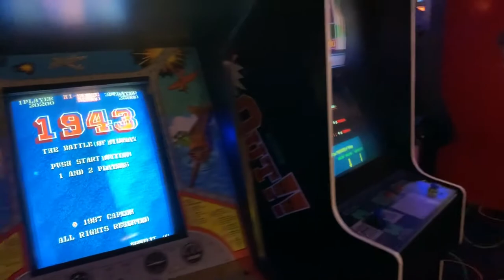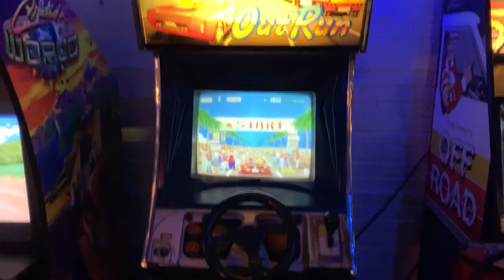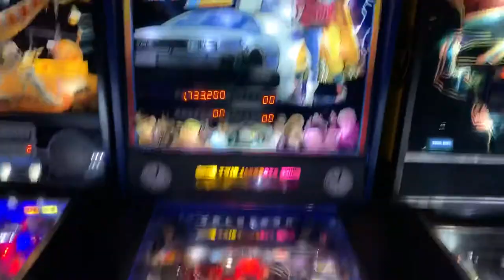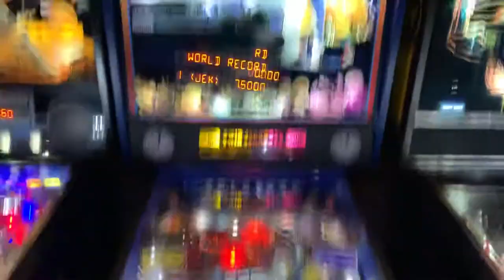Our local Arcade in Wichita KS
This place is just called "The Arcade" $10 get you unlimited play. Or pinball is just $0.25/play.

So, we have a local arcade called The Arcade. I've been wanting to take the kids for a while and finally pulled the trigger today. You pay a flat $10 and play unlimited for as long as you want. Pinball is only $0.25 and you don't need to pay any additional cover just to play pinball! My kids have never been to a legit arcade and they loved it! We played for a solid 4 hours. One of the unexpected surprises was Off Road. My 2 daughters and I played it for nearly an hour. So much fun! Also, someone recently posted a pic of their Baby Pacman (the one with pinball) and a commenter said it was disappointing. Maybe it's because my expectations were low after seeing that comment but I actually REALLY enjoyed it!